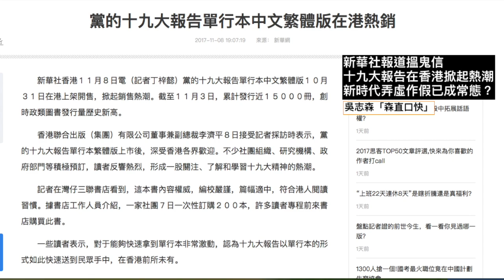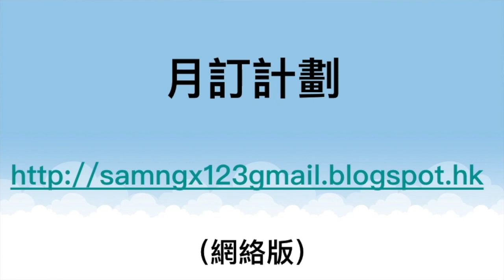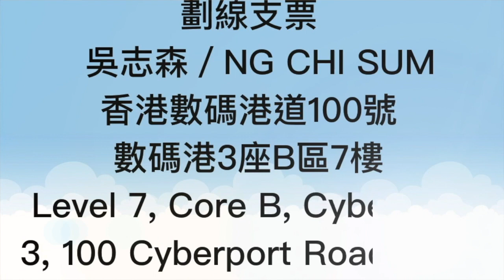新華社報道搵鬼信 : 十九大報告在香港掀起熱潮 , 新時代弄虛作假已成常態？